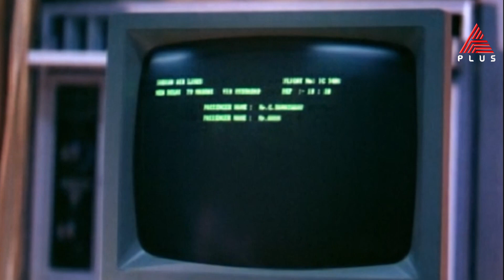രാജ്യത്തിന് എതിരെയുള്ള തീവ്രവാദ ആക്രമണം മുൻകൂട്ടി പ്രവചിച്ച സൂര്യ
രാജ്യത്തിന് എതിരെയുള്ള തീവ്രവാദ ആക്രമണം മുൻകൂട്ടി പ്രവചിച്ച സൂര്യനാരായണൻ.. സൂപ്പർഹിറ്റ് മമ്മൂട്ടി ചിത്രമായ അയ്യർ ദി ഗ്രെയ്റ്റിലെ   നിർണായക രംഗം

Iyer The Great || Tonight at 11pm || Asianet Plus